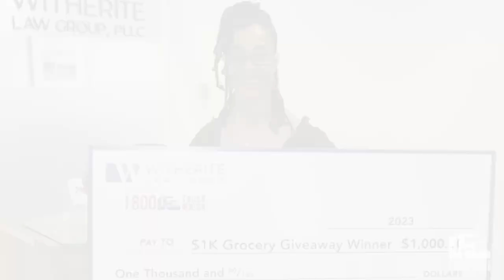$1K a Day Grocery Giveaway Winner - Lanita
We couldn't be happier to introduce you to Lanita Harrison!

Lanita is one of our $1K a Day Grocery Giveaway winners. In April, we partnered with Sonic from 104.3 Jams in Chicago, IL to give 20 lucky winners $1,ooo.

We hope this extra money helps Lanita and our other 19 winners this Spring.

Congratulations, and thank you for listening to 104.3 Jams and supporting 1-800-Truck-Wreck!